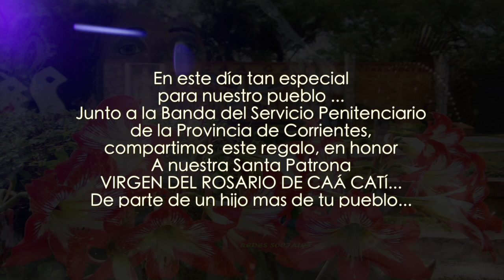VIRGEN DE CAA CATI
BANDA DE MUSICA SERVICIO PENITENCIARIO